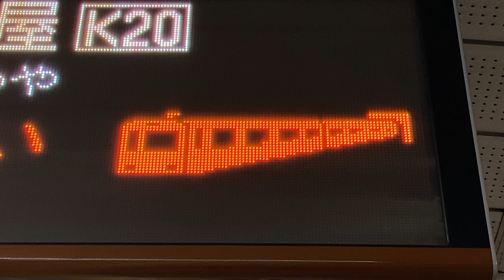【2022年3月版接近表示】Osaka Metro 堺筋線 南森町駅 ホーム 発車標(LED電光掲示板)